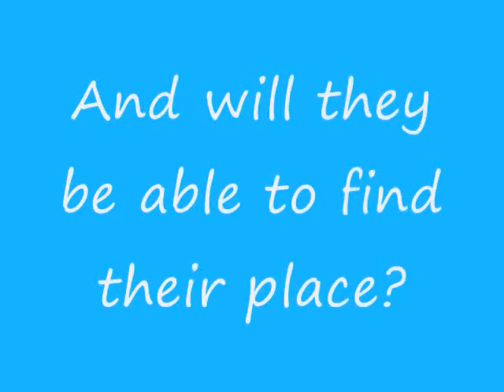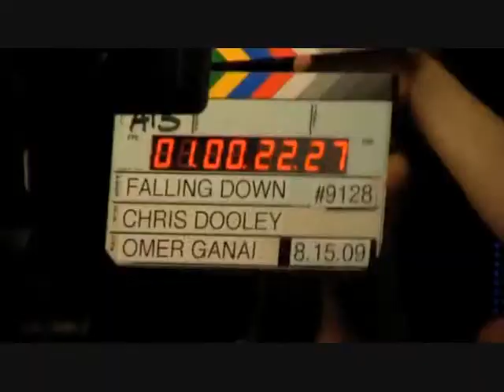Beautiful Mistake (Chapter 11)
hey guys sorry it's been awhile yet again.  I'm still getting over this flu thing and we're cleaning like the whole house so things have been crazy.  this story has waaaay more comments so I'm posting it. P.S btw i'm really bad at picking names obviously.  First the whole Kevin naming their dog Riley thing and now Joe's dating a girl named Ashley.  sorry if it's weird to read now.
I've gotten questions about See You, i'm trying to write it so it can come back.  i promise i'm trying my best.
Joe sighed and thought for a long time.  "Well, they've gotta find out at some point.  Might as well get it over with."
"Once they get over the shock, they'll love her."
"Whether they'll ever forgive me is another question," he mumbled.
"Look, Joe, I'm not saying what you did was good or okay; it was a mistake, but think about it this way, out of that mistake came the girl who is sleeping in that room, your daughter.  So it's not all bad."
"I guess you're right."
"Well, we should probably get to bed.  It's gonna be a big day tomorrow."

{Ashley's P.O.V.}
I woke up to Dad shaking me.  "Come on, Ash, time to get up," he said gently.
"Morning Dad," I mumbled.
He smiled.  "Morning sweetheart."
"What time is it?" I asked, sitting up and rubbing my eyes.
"10."
"On a Saturday morning?" I groaned and lay back down.
He laughed.  "Trust me, I know, but we have some stuff we have to do today."
"No we don't," I mumbled, burying my head in the pillows.
"Yes we do.  Besides, you're on Eastern time so it's really 1pm.  Come on, sit up."  He rubbed my back.
"What are we doing today?"
"Well, first we have to call your grandparents.  Then tonight is our monthly family dinner at my parents' house."
"And why do I have to be up for that?"
"Cause you're going, silly.  And since you don't have anything to wear, I'm gonna take you over to your Uncle Kevin and Aunt Danielle's so Dani can take you to pick something out."
"Whoa, whoa, whoa, slow down at second.  You just threw a lot of meeting people into that statement.  I'm going to the family dinner?"
"Yeah, I thought it would be a good time to introduce you to everyone."
"Who's everyone?"
"Well, me and Nick will be there.  And your Uncle Kevin and Aunt Dani and their 4 kids, your little cousins.  And my other brother, your Uncle Frankie.  And my parents."
'I don't know about this.  I"m not so good at meeting people."
"Ash, you'll be fine, just be yourself, minus the cursing."
"Your parents aren't gonna like me."
"Why would you say that?" he asked a mix of confused and concerned and put his arm around me.
"Because I'm gonna ruin everything.  You weren't supposed to have me."
"Okay, listen, of course they're gonna be shocked, but once they get over that, they'll love you.  You're their granddaughter."
"Doesn't mean they'll like me.  Look at my other grandparents."
"Okay, but I know my parents.  If they're gonna be mad, they'll be mad at me, not you."
"I don't want them to be mad at you.  It'd be my fault if they were."
"No, it wouldn't Ashley.  I made my choices.  I'm responsible for those choices.  And I'll tell you, I can't regret those choices because you're here because of them."
"And that's a good thing?" I asked confused.
"That's a great thing.  And my parents will get that, okay?"
"I guess."
"And you'll love Dani, okay? And she'll find you something great to wear."
"Okay, can I shower?"
"Of course.  Nick and I are making breakfast.  It should be ready in like 20 minutes."
"Okay."

{Joe's P.O.V.}
Ashley seemed more awake but more nervous when she came downstairs.  "Morning Uncle Nick," she said.
"Morning Ashley."
"It's okay that I call you Uncle Nick, right?"
"That's what I am, isn't it?"
"You okay, honey?" I asked, watching her fidget in her seat and play with her food.
"What? Fine."
"Sweetie, I know you're nervous, but it's really going to be okay."
"What? I'm not nervous."
"Whatever you say.  Eat your breakfast."
She shot me a glare and I laughed a little.  When we were finished, I took Ashley to the office.  It was kind of ridiculous that we had an office in our house.  We never really used it.  Sometimes I read the paper in there or Nick wrote some music.  But as an office, not really.  But I figured it would be a good place to call her grandparents.  What she didn't know was I was nervous as hell about this too.
What will her grandparents say? How will dinner and so on go?
Please comment if you want more!
Like I said I'm trying to write See You and will post it as soon as I think I'm ready.  And I'll try to post more Waiting to Begin at some point soon too but continue to comment on it if you want to encourage me and remind me that I need to do it! *hint hint* lol